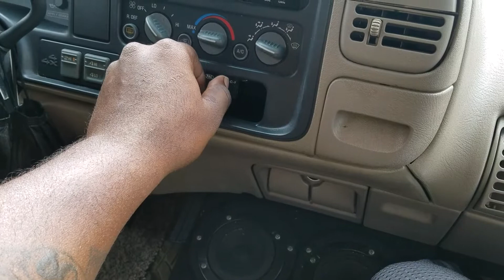Decaf-Sean P- Be like me BASS TEST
4 12's Flexing in the Tahoe.